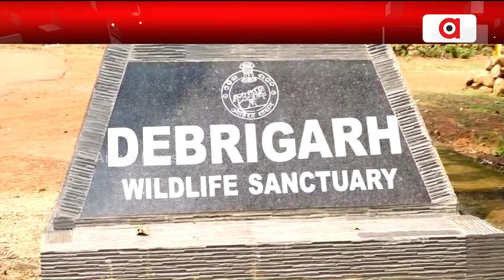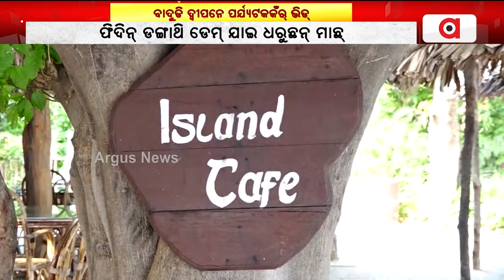ବାଦୁଡି ଦ୍ବୀପନେ ପର୍ଯ୍ୟଟକକଁର୍ ଭିଡ୍ | Tourists visit Badudi Dipa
ଡେବ୍ରୀଗଡ ବାଦୁଡି ଦ୍ବୀପନେ ଜମୁଛେ ପର୍ଯ୍ୟଟକକଁର୍ ଭିଡ୍ । ହୀରାକୁଦ ବିସ୍ଥାପିତକଁର୍ ଜାଗା ବନିଛେ ଦ୍ବୀପ । ମତ୍ସ୍ୟଜୀବୀ କୁଟୁମକଁର୍ ହେଉଛେ ବନେ ଲାଭ୍ । ଫିଦିନ୍ ଡଙ୍ଗାଥି ଡେମ୍ ଯାଇ ଧରୁଛନ୍ ମାଛ୍ । ମାଛ ବିକି ନିଜର୍ ପେଟ୍ ପୁସୁଛନ୍ ମତ୍ସ୍ୟଜୀବୀ।